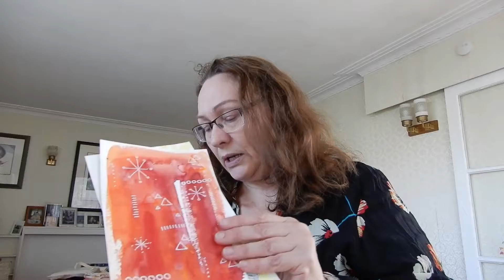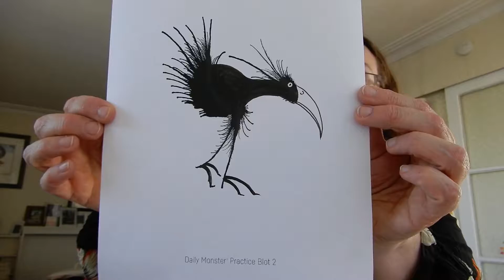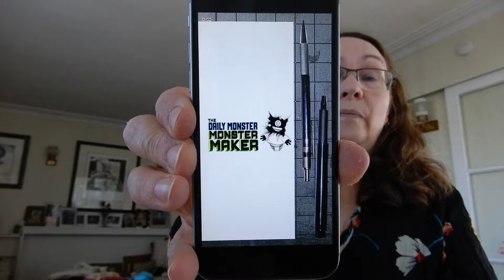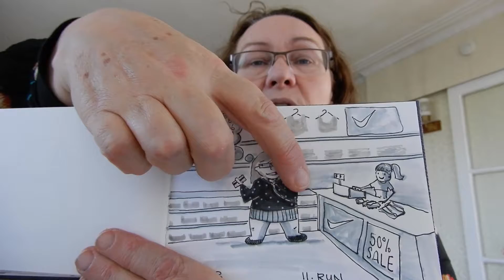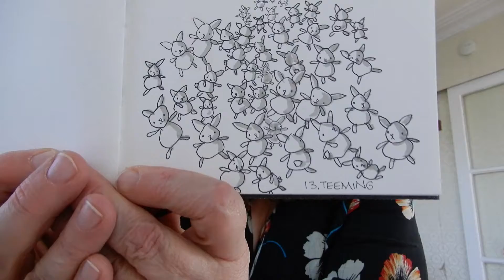OCTOBER | ELECTRIC CARS | BROKEN LAPTOP | INKTOBER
1. OCTOBER
Stupid Halloween :(

2. ELECTRIC CARS

3. BROKEN LAPTOP

4. INKTOBER

xoxoxox